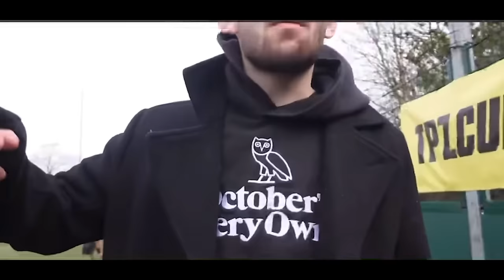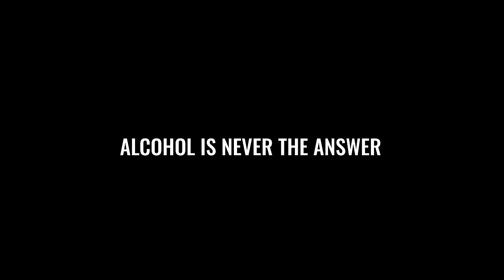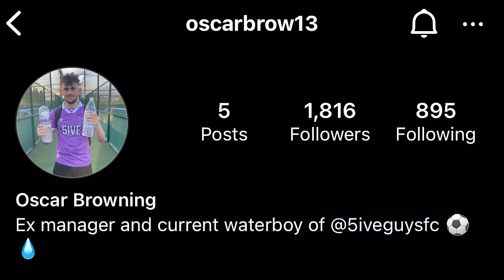DRUNK VS SOBER FOOTBALL MATCH! (WE GOT REMOVED OFF THE PITCH 😱)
One team is DRUNK, the other SOBER, which team is going to bring home the glory…

@SHOTBYALEXIS - Camera
@VisualsbyDominic - Camera
GRAPHICS BY - @DRIVERMERLE

5IVE GUYS FC.

3 POINTS ONLY.